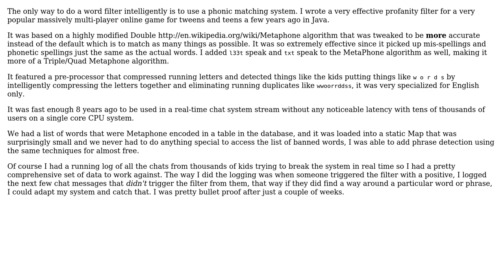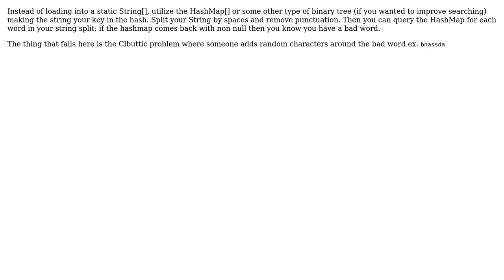Software Engineering: Profanity Filter Performance in Java (3 Solutions!!)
Software Engineering: Profanity Filter Performance in Java

With thanks & praise to God, and with thanks to the many people who have made this project possible! | Content (except music & images) licensed under CC BY-SA | Music | Images & others | With thanks to user Suroot user sonnenhund user Dmitri and the Stack Exchange Network Trademarks are property of their respective owners. You are responsible for your own actions.